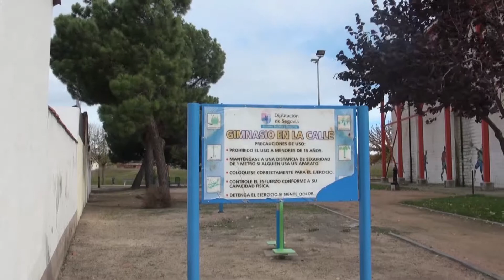Alcaldesa de Mozoncillo: Ana Rosa Bravo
La localidad de Mozoncillo ya disfruta de la renovada Calle Segovia, una de las que primero se pavimentó en el municipio y que ya necesitaba ser acondicionada. Con los 29.585 euros de la Ayuda Provincial de la Diputación Provincial, en colaboración con el Ayuntamiento, han podido renovar las redes de abastecimiento, se ha cambiado la acometida general y las particulares y se ha pavimentado toda la calle. Así lo explica su Alcaldesa, Ana Rosa Bravo.